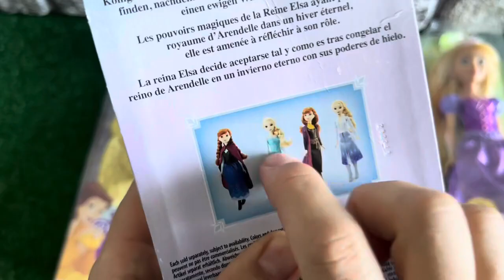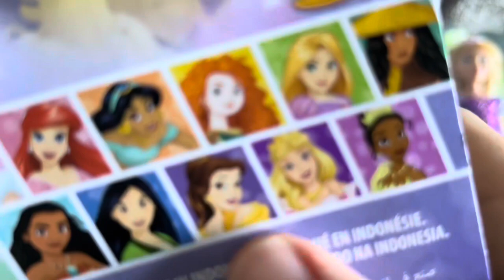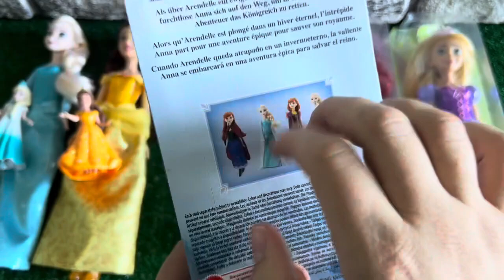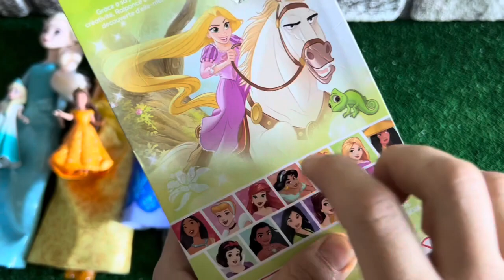ASMR 5 MYSTERY SURPRISES Disney Princess Mattel Miniature Dolls Satisfying Unboxing NO Talking Video